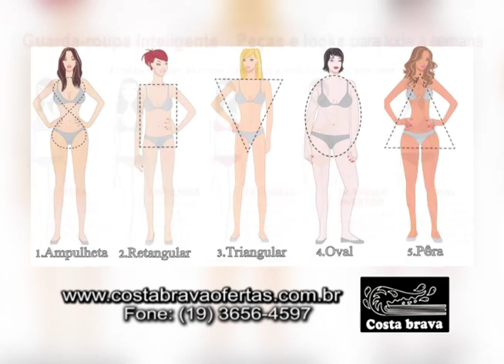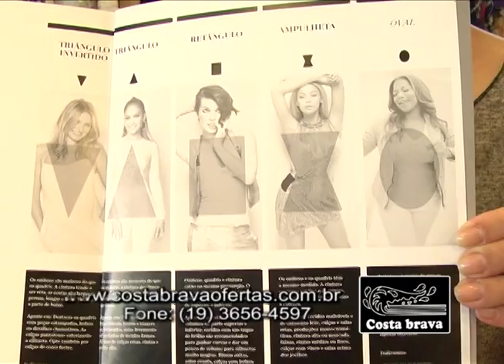Costa Brava pensando em você dando dicas para todos tipo de corpo